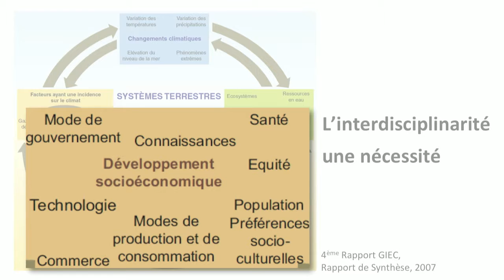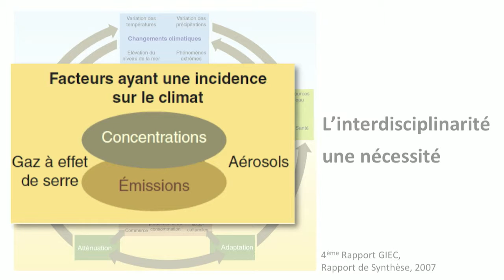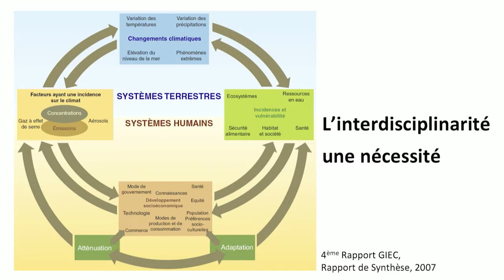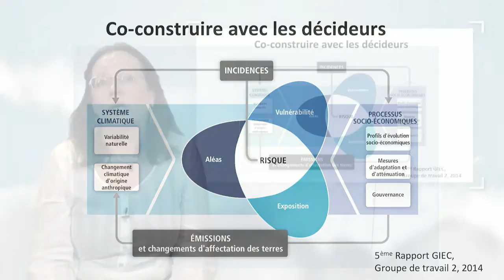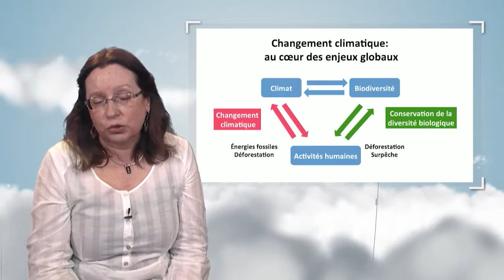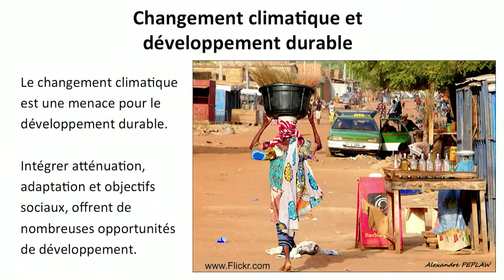Climate change: at the juncture of disciplines and global challenges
Sylvie Joussaume highlights the interaction between the climate change, environmental changes and societal changes. She underlines the importance to resort to study and decision methods that are based on the interdisciplinarity.